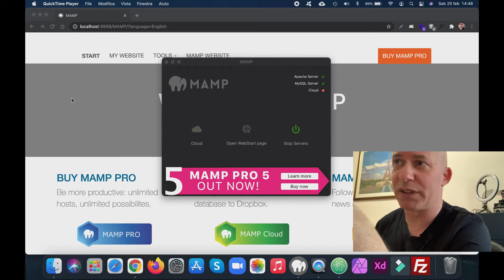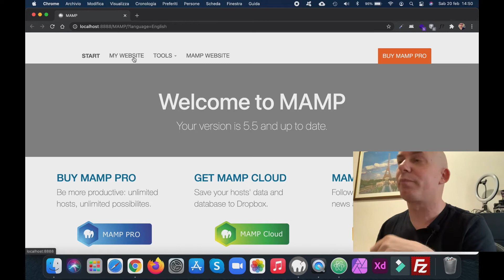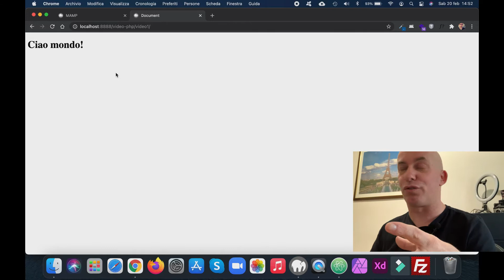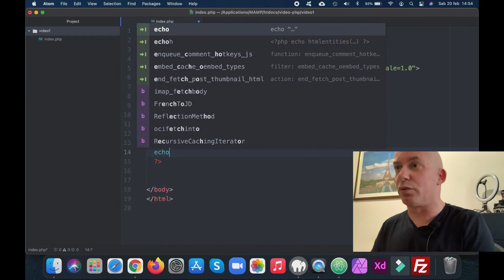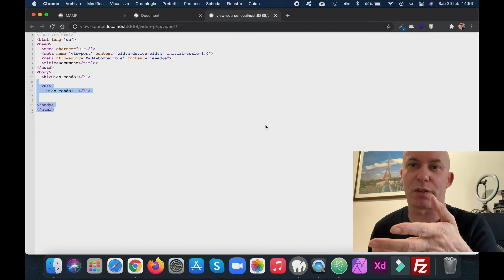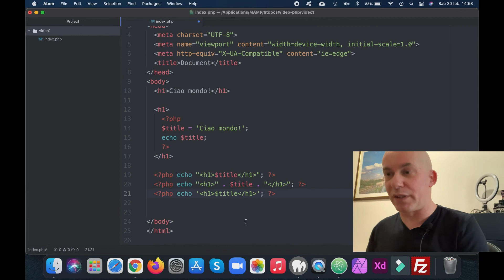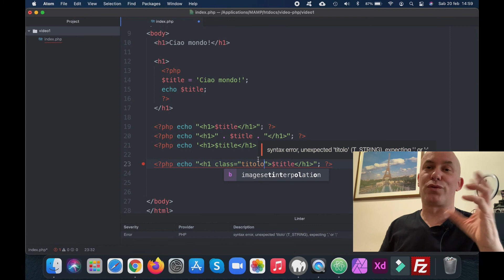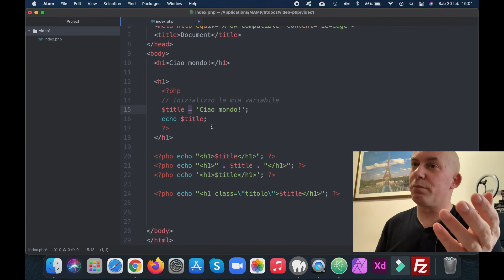Corso di PHP - Variabili e operatori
In questa nuova serie di video impariamo la basi propedeutiche di PHP e MySQL

Vuoi diventare un web designer professionista e costruire i tuoi temi WordPress completamente da zero? Visita la pagina dedicata del corso in aula di Veneto Formazione, potrei diventare il tuo docente e insegnarti questo fantastico mestiere

Enjoy my new WordPress theme SENSEI S2

RISORSE FREE
RAVEN (framework CSS)